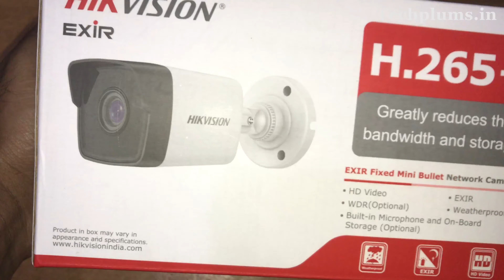Hikvision IP Bullet Camera Unboxing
2 MP Fixed Bullet Network Camera

* High quality imaging with 2 MP resolution
* Efficient H.265+ compression technology
* Clear imaging against strong back light due to DWDR technology
* EXIR 2.0: advanced infrared technology with long IR range